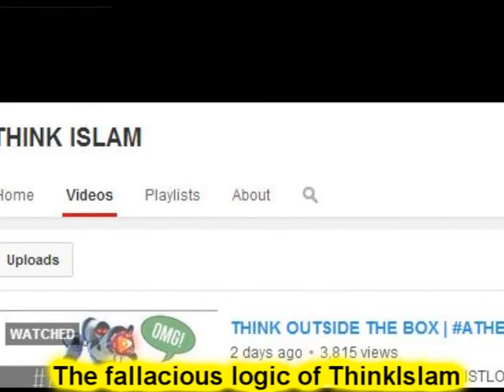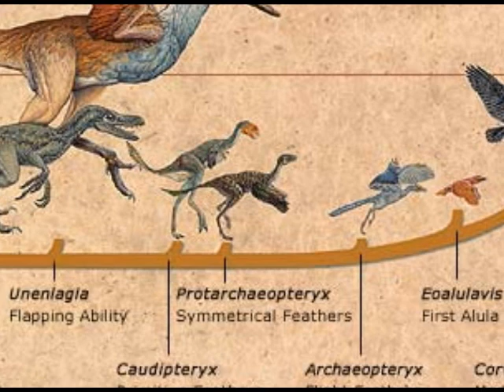The fallacious logic of ThinkIslam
This brief presentation interacts with a hugely popular video from ThinkIslam.